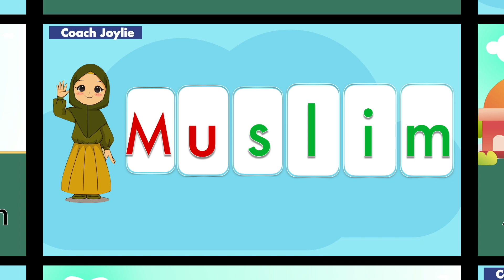Tagalog Pagbasa MA ME MI MO MU|| Ma Me Mi Mo Mu for Beginners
Tagalog Pagbasa ng ma me mi mo mu para sa mga batang nagsisimulang
mag-aral magbasa at sa mga batang nahihirapan sa pagbabasa..